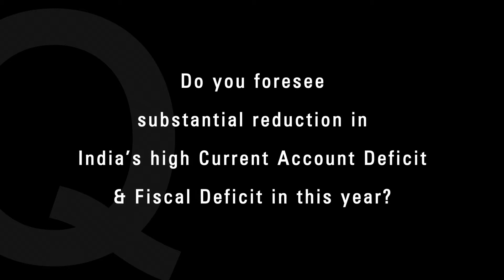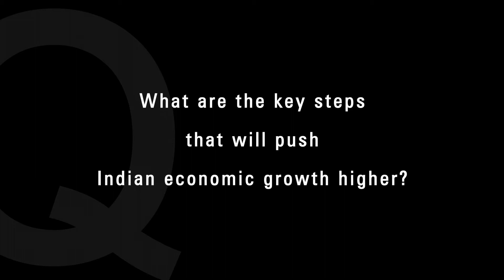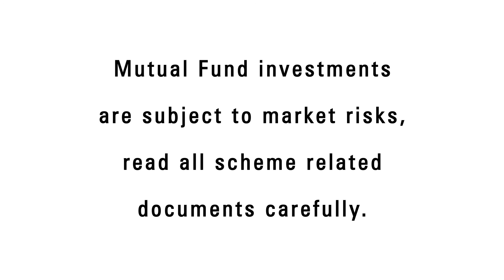Dhawal Dalal explains why this year will be the 'Year for Fixed Income investments'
Mr. Dhawal Dalal - Exec. Vice President & Head - Fixed Income, DSP Blackrock Mutual Fund shares his views on the impending policy meet, interest rate trends, CAD & FD trends, Indian economic growth and explains why it is a good time to invest in Fixed Income products.